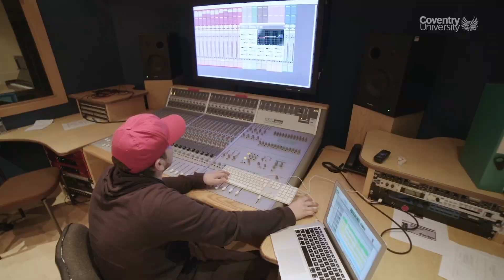Our Alumni: Gymshark - Laura Mason-Byers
Coventry University media graduate Laura talks about why she chose Coventry University and her role at sports-fashion brand, Gymshark.